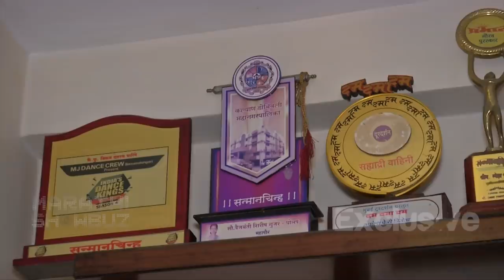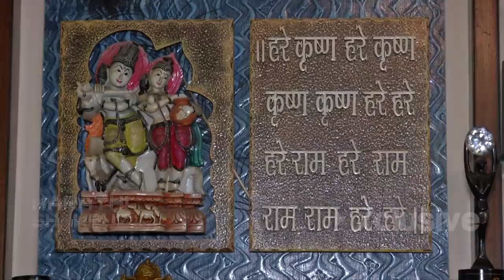EXCLUSIVE : स्नेहा वाघच्या घराची सफर | Sneha Wagh | Bigg Boss Marathi S3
अभिनेत्री स्नेहा वाघ  बिग बॉस मराठी 3च्या घरात आहे. आज आम्ही तुम्हाला स्नेहा वाघचं घर दाखवणार आहोत. पहा तिच्या घराची झलक या व्हिडीओमध्ये.